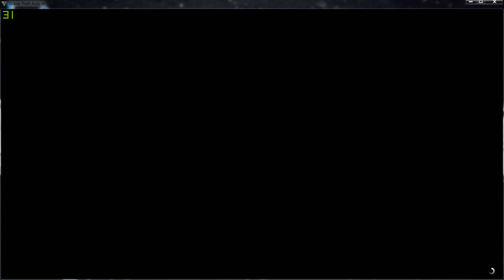GTA V Acme 2 play KSVK-6603 & Weier shimisi